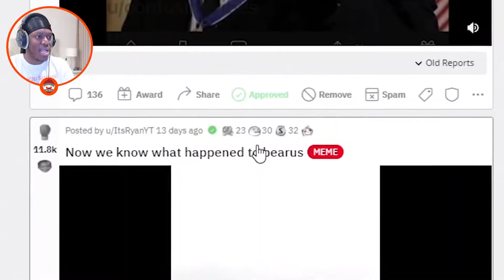Deji Exposes KSI.....